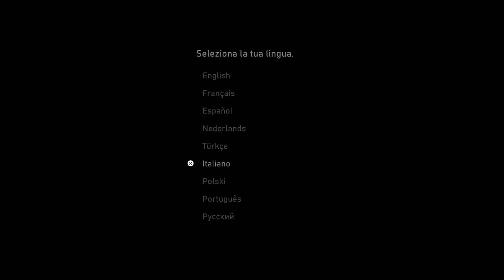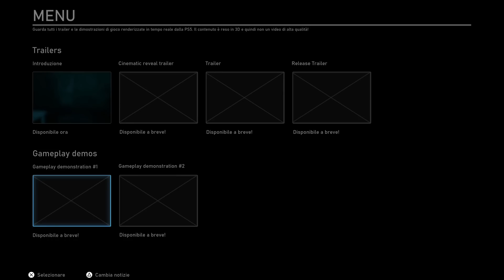Esse JOGO é a MAIOR VERGONHA da HISTÓRIA e ENGANOU muita gente, inclusive EU! Que palhaçada...